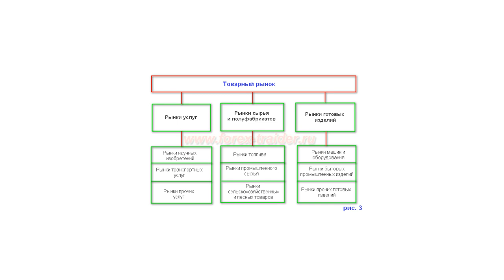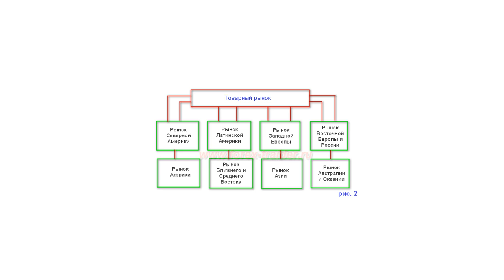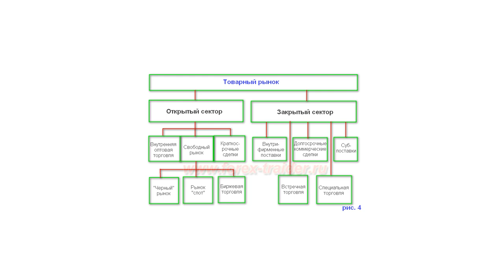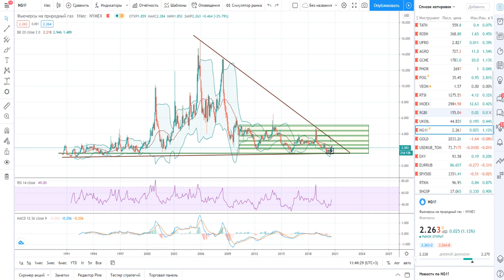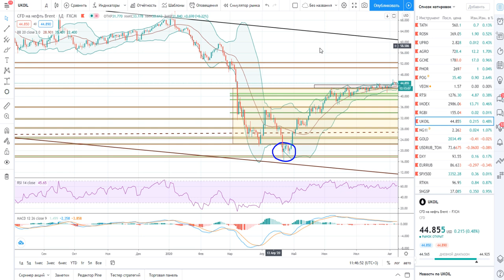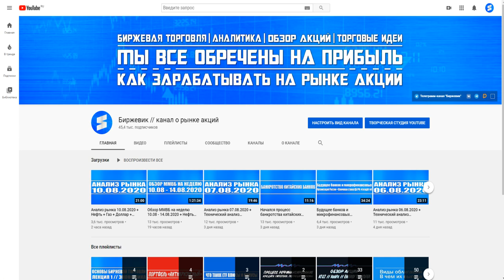Основы биржевой торговли // Лекция 5. Товарный рынок и его сущность.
00:00 Общая информация
07:24 Регионы товарных рынков
10:30 Открытый и закрытый секторы рынка
11:27 Товарный рынок и нефтепродукты
15:29 Практика: нефть
19:35 Практика: газ
27:00 Резюме